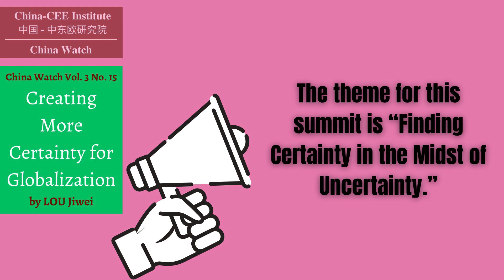Creating More Certainty for Globalization China Watch 2023 No.15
China Watch Vol. 3, No. 15, April 2023

Creating More Certainty for Globalization
by
LOU Jiwei, Former Minister of Finance, People’s Republic of China

Welcome to China-CEE Institute's official YouTube Channel!